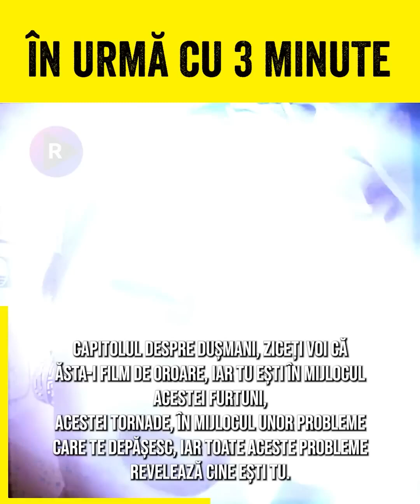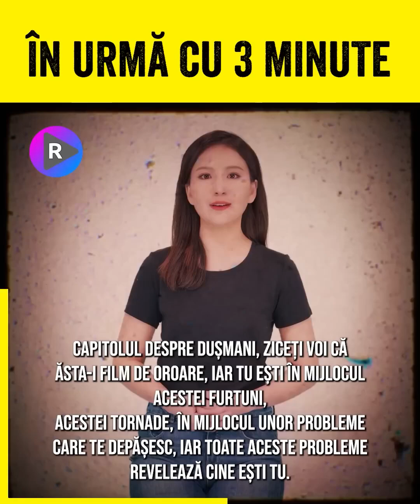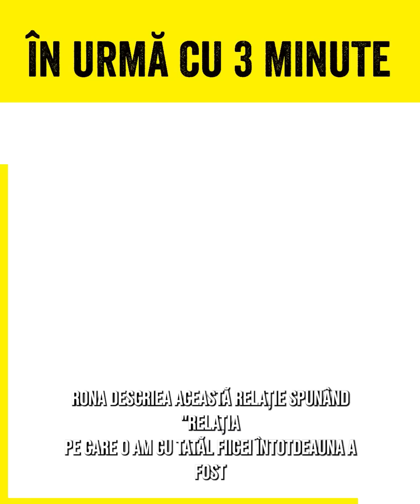🔴 ANUNȚUL CARE RĂSTOARNĂ TOATĂ SITUAȚIA